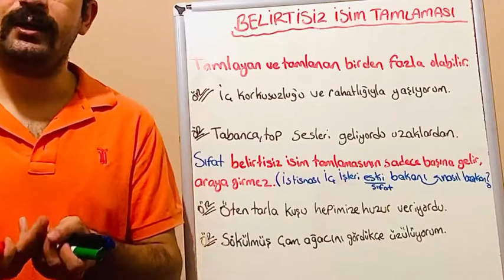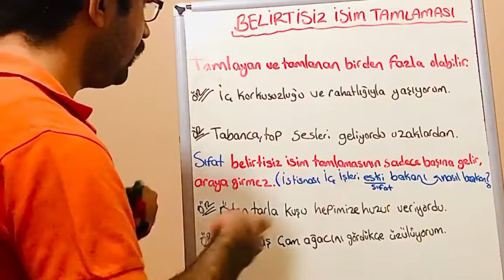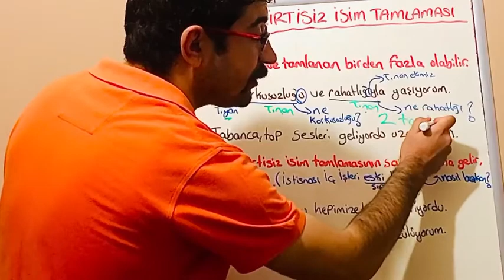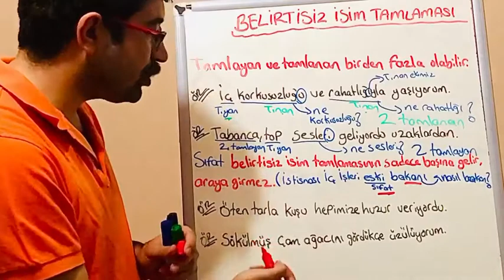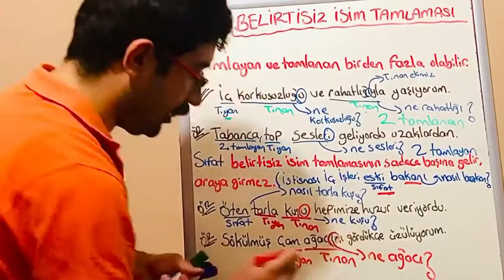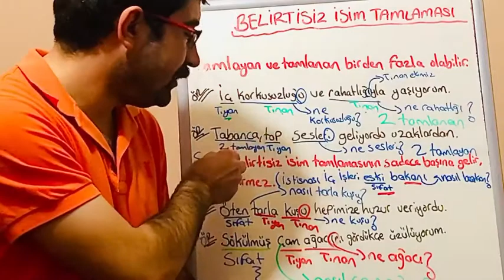BELİRTİSİZ İSİM TAMALAMASI - 3 SIFAT ARAYA MI YOKSA BAŞA MI GELİR? belirtisiz isim tamlaması,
Sıfat araya mı başa mı gelir çok karıştırıyor öğrenciler. Sizlere her şeyin kolayını göstermeye devam ediyorum, bu video size yeter.

isim tamlamaları soru çözümü
isim tamlamaları 9.sınıf konu anlatımı
isim tamlamaları tyt
isim tamlamaları 10. sınıf
9.sınıf edebiyat isim tamlamaları